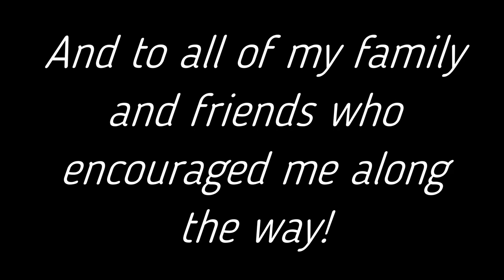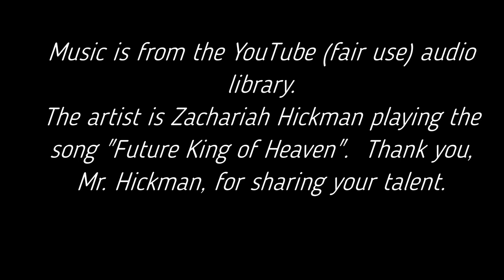The Pirogue Maker ~ The Making of a Cypress Dugout Canoe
Here is a short compilation from many hours of video footage showing the steps in making my dugout canoe.